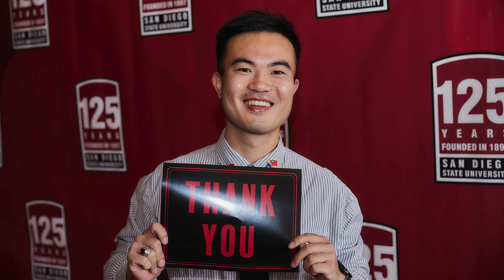LET'S IMPROVE CANTONESE - LESSON SIXTY FIVE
Editor - Polly Ip

I hope everyone will recognize this as a Cantonese lesson for all of you, and please, I meant that you learn something from watching these videos.